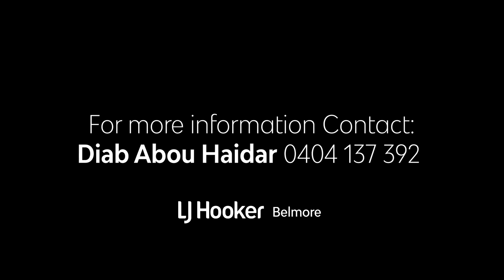7/61 Cornelia Street, Wiley Park - VIRTUAL TOUR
Impressive First Home or Investment Opportunity
Representing excellent value in a central location with well maintained and modern light-filled interiors, this recently refurbished full brick apartment is located on the top floor of a tightly held block of 8. Perfect for first home buyers, owner occupiers or savvy investors, this exceptional opportunity is ready to enjoy and not to be missed! Situated only 750m to Wiley Park station, a variety of local schools, shops, public transport and vast parklands, this apartment is sure to tick all the boxes!
LJ Hooker Belmore 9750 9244